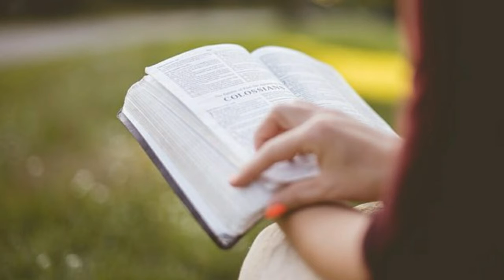রাশি অনুযায়ী কোন গণেশ মন্ত্র উচ্চারণ করলে সৌভাগ্য প্রাপ্তি হবে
রাশি অনুযায়ী কোন গণেশ মন্ত্র  উচ্চারণ করলে সৌভাগ্য, সুখ, শান্তি  প্রাপ্তি হবে